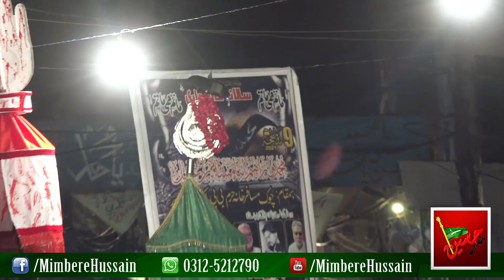Haidery Daira Rawalpindi - 9 Zilhaj - Bibi Pak Damana